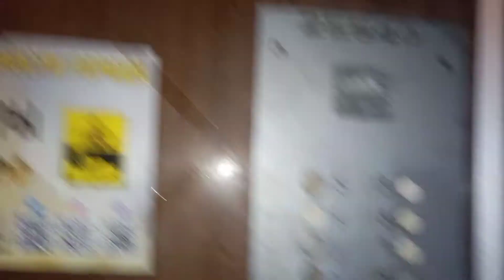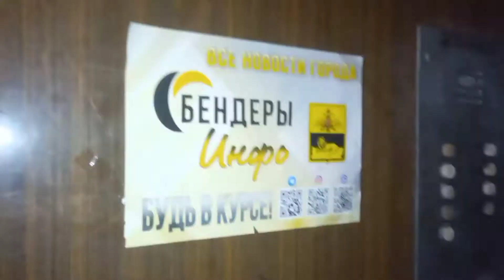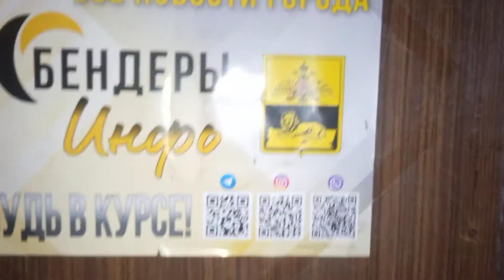✨Красивый подъезд! Бендеры, лифт МЛЗ по адресу: ул. Горького 4, 1 подъезд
🏠Район: Центр

🔥Лифт(↑↓): Пассажирский
🏭Производитель: МЛЗ
☄️Скорость лифта(V): 0,71м/с
⚡Грузоподъёмность(Q): 320кг

🔥Дом(🏠): Жилой
🧾Проект(серия дома): 1-464МСВ
🏢Этажность: 9
🏙️Материал дома: панельный
🚪Количество квартир: 144 (в подъезде 36)
🏗️Тип дома: типовая застройка
🏤Количество секций в доме: 4

💡Обслуживающая организация домофона: Эден

🎥Снято: 23.04.23